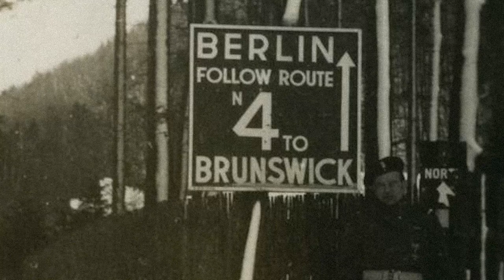Warszawiacy opowiadają | Marian Słowiński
Kilka tygodni temu, w wieku 101 lat, zmarł w Warszawie Marian Słowiński. Pan Marian był najstarszym żyjącym w Polsce weteranem legendarnej 1. Dywizji Pancernej gen. Stanisława Maczka.

Posłuchajcie, jak opowiada o przedwojennej szkole wojskowej dla małoletnich w Koninie, kampanii 1939 roku, służbie w Polskich Siłach Zbrojnych na Zachodzie i bitwie pod Falaise, a także o swoich sympatiach z czasów wojny.

Wszystkie zdjęcia wykorzystane w filmie pochodzą z jego prywatnych zbiorów.

Historia Mariana Słowińskiego to jedna z setek opowieści osób związanych z Warszawą, którą zarejestrował i udostępnił online zespół Archiwum Historii Mówionej - Dom Spotkań z Historią/Ośrodek KARTA